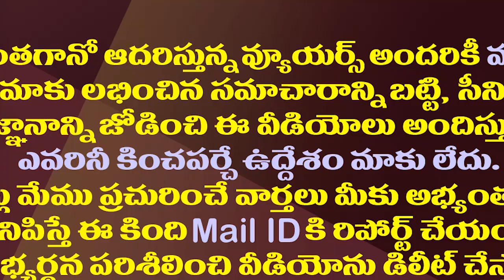పవన్ పై నమ్మకం లేదా..తిట్టిన టీడీపీకే జైకొట్టనున్న కన్నా| Kanna Lakshminarayana Likely To Join TDP